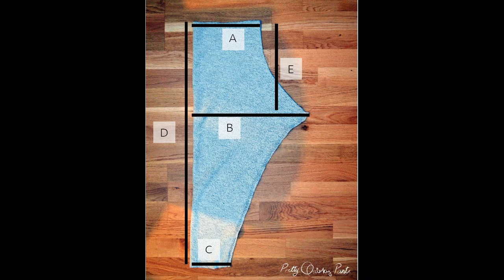trouser design 2021 | trouser styles for ladies | girl trouser style 2021 | salwar design 2021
trouser design 2021| trouser styles for ladies | girl trouser style 2021 | salwar design 2021#fkideas
trozer new design 2021
poncha design 2021
trozer new design 202